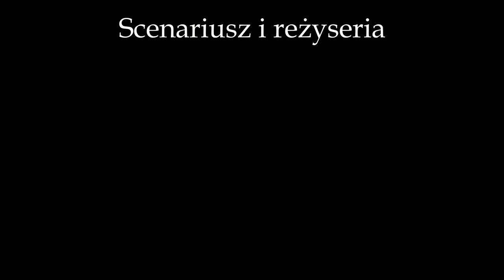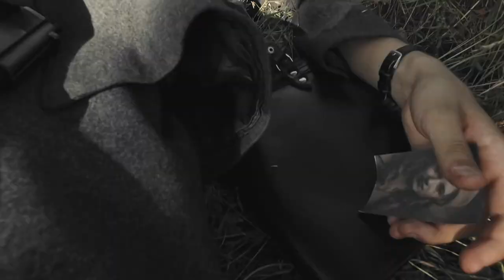Do Not Hurry - Anna German - film krótkometrażowy o II Wojnie Światowej [WW2 SHORT FILM]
Zapraszamy serdecznie do oglądnięcia nowego filmu produkcji Films Edition. Oparty na motywach innego teledysku, jednak pomysł i wykonanie jest nasze autorskie.

Film powstawał przez cały tydzień.  Cała ekipa dała z siebie wszystko. Szczególne podziękowania dla Antka - za wszystkie stroje oraz przyjazd z daleka, Adamowi, że dźwigał cały sprzęt do nagrań ze sobą przez tyle dni, szanownym aktorom za wystąpienie oraz wielkie zaangażowanie.
Zapraszamy także do odwiedzenia naszej strony na Facebooku, na Instagramie gdzie pojawiają się zdjęcia z planu.

*Nie propagujemy żadnych ideologii totalitarnych.